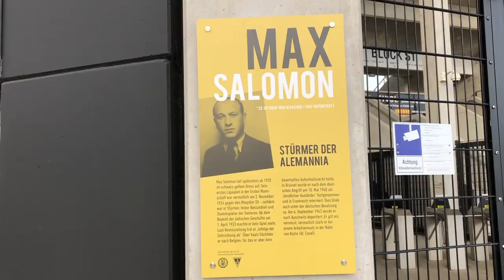Habemus neuer Trainer | Alemannia Aachen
Ja, den hatte niemand auf dem Zettel bzw. aus dem Notizbuch von Alemannia Geschäftsführer Martin Bader. Patrick Helmes, ehemaliger Stürmer vom 1.FC Köln, Bayer Leverkusen und VfL Wolfsburg, wird neuer Trainer bei der Alemannia zur Saison 2021/2022. Dabei kursierten doch so viele schöne Namen im Vorfeld durch die Medienlandschaft und Facebookgruppen. Ist der Patrick Helmes nun was für uns oder nicht?

Viel Spaß beim luuren und hüüren - 1900% schwarzgelb und authentisch!

Musiktitel - Aktion Trailer (gemafrei)

Gefilmt habe ich mit dem iPhone 11 und App FiLMiC Pro
Videobearbeitung mit iMovie 10.2.2